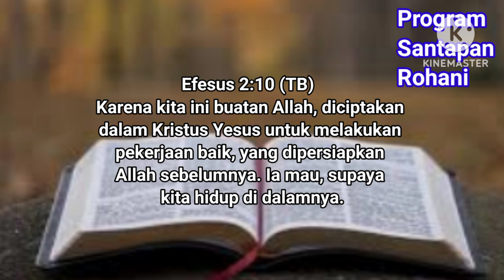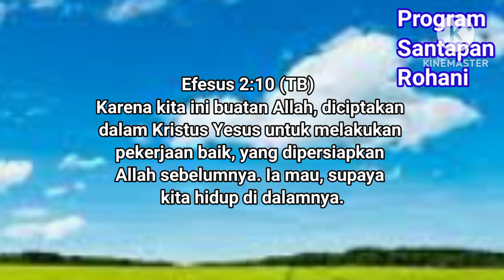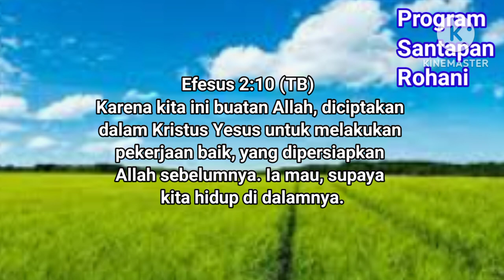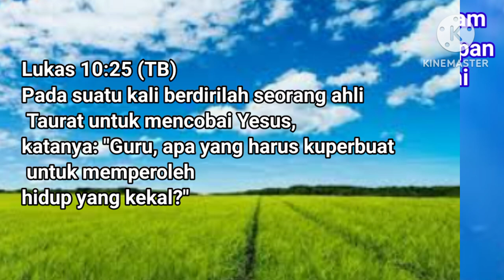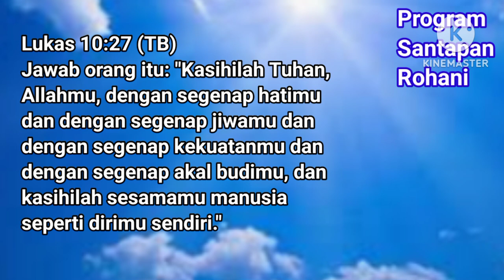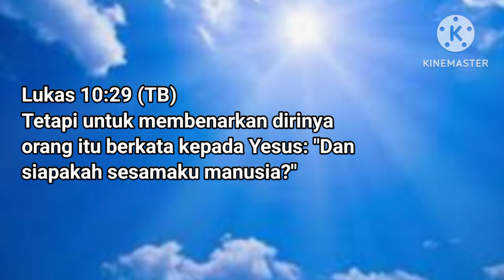Diciptakan dalam KRISTUS Supaya berbuat baik - Suara injil Renungan pagi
Diciptakan dalam KRISTUS supaya berbuat baik,suara injil doa renungan pagi.suarakebenaran programsantapanrohani renunganmalam renungansiang suarainjil janjituhan Renunganpagi#suarakasih